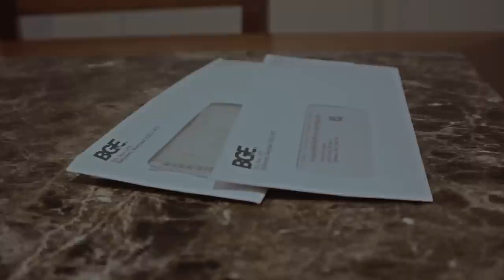HENNY ROCK - GOT BILLS